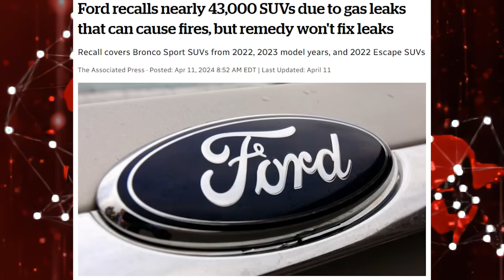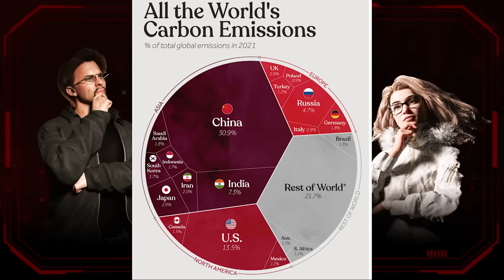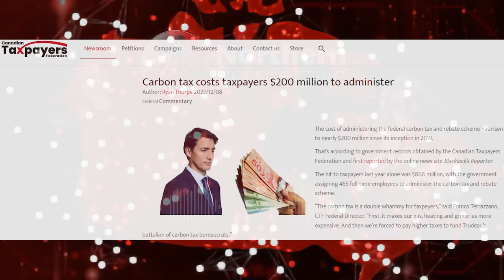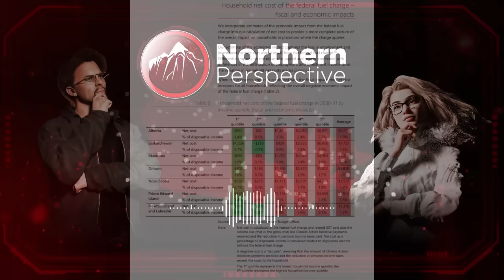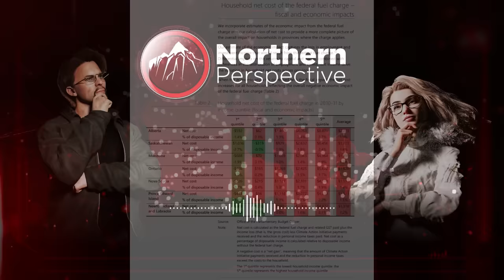CTV's Vassy Kapelos SAVAGELY Calls Out NDP for Hypocrisy!